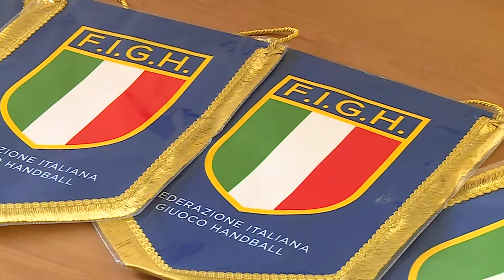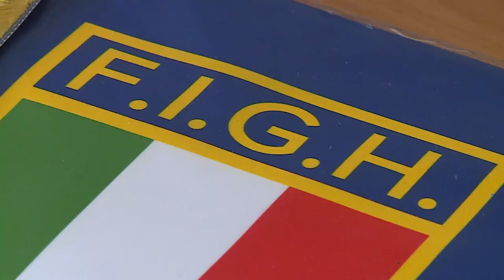A Chieti gli Europei Under 19 di Handball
Chieti ospiterà i Campionati Europei under 19 femminili di pallamano. Oggi la presentazione dell’evento che si terrà dal 13 al 19 luglio